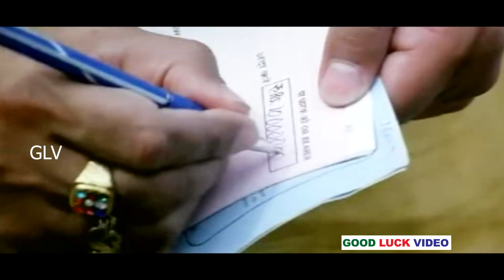நிறுத்துங்க??? இந்த கல்யாணம் நடக்காது!!! | Sundar c | Raja | GURU SISHYAN NEW COMEDY 1 .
Story :

             Guru (Sathyaraj) is a slimy moneylender in Rajapalayam, whom everybody including his assistants (Raj Kapoor) hates him. Eeti (Sundar C.) a smart alec soon becomes his constant companion. The pair gang up and virtually take the town over with their boorish and aggressive ways including humiliating Mahalakshmi (Saranya), at any given opportunity.

There is a constant tug of war between Guru and Mahalakshmi who we are told through regular flashbacks were husband and wife who fell out over Guru's sister's suicide. At the interval point it is revealed that Eeti is Mahalakshmi's long lost brother whose mission in life is to unite the estranged couple.

Written by : Sakthi Chidambaram
Starring : Sathyaraj, Sundar C., Sruthi Marathe, Saranya Ponvannan, Santhanam
Cinematography : K. S. Selvaraj
Edited by : G. Sasikumar
Release date : 7 May 2010
Country : India
Language : Tamil